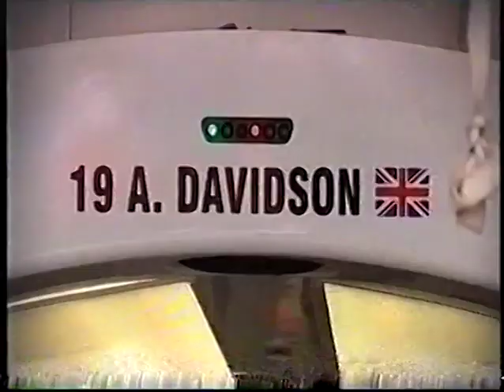2008 | Australia | Pre-Race: Driver Changes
Ted Kravitz & Louise Goodman take us through the 2008 driver lineups